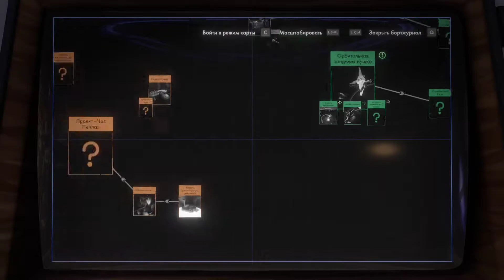Outer Wilds - Прохождение #8 - Секрет масок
Outer Wilds – игровой проект, разработанный в жанре приключения, где ты отправишься в достаточно большой и открытый мир, наделенный яркими красками и мрачными секретами. Здесь тебе предстоит покорить космическое пространство в роли новобранца, который служит в одной из космических программ. Главная задача заключается в исследовании звёздной системы, которая хранит в себе тысячи неразгаданных тайн, раскрыть которые будет не так то и просто. Звёздная система, на которую ты попадаешь, полностью состоит из многочисленных планет, на исследование каждой из которых тебе необходимо оправится. По прошествии определенного времени, система будет периодически меняться, что сделает твое времяпровождение более сложным, но не менее увлекательным. В твои интересы попадает изучение ещё пока не изменившихся планет, поэтому действуй расчётливо и максимально быстро, чтобы эффективней добиться необходимого результата. Вы сегодня таинственные места способны забирать все нераскрытые секреты с собой, и, после этого, ты больше никогда не узнаешь их содержание. Будь внимательным и старайся не допускать ошибок, ведь космическое пространство переменчиво, с это значит, что тебя ждут неожиданные сюрпризы.